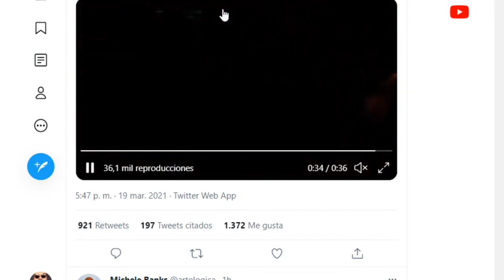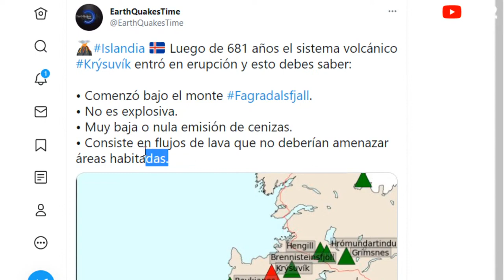DESPIERTA VOLCÁN Krisuvik DESPUÉS DE 681 AÑOS / PP en Vivo Clips